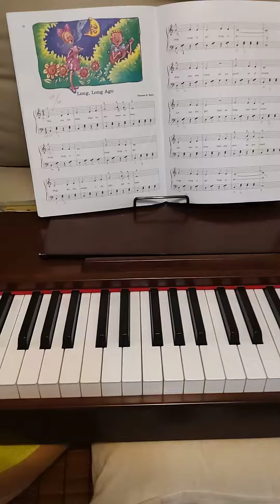long long ago in piano